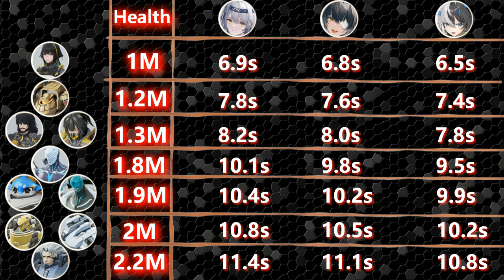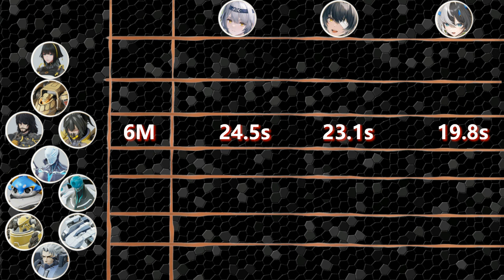Endgame Fritia Hush Team Comps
Acacia Kaguya is the cheapest option.
Mauxir Shadow Ka is the strongest current option for most bosses.
Eatchel the Cub is strongest on some bosses now and scales far better.

Enya Exuvia is not a suitable Hush support.  She's good with Wild Hunt, but works better with operatives that mix gunfire with skills.